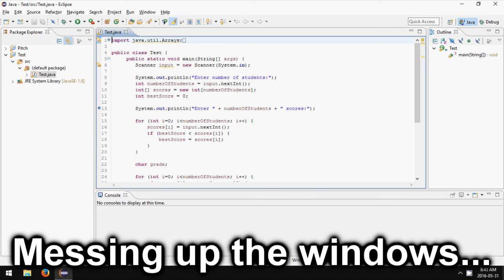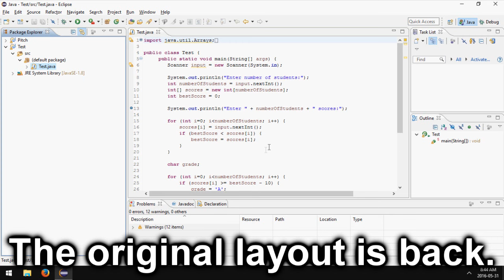Eclipse: How to Reset Perspective Layout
A tutorial on how to reset the perspective layout in the Eclipse IDE.